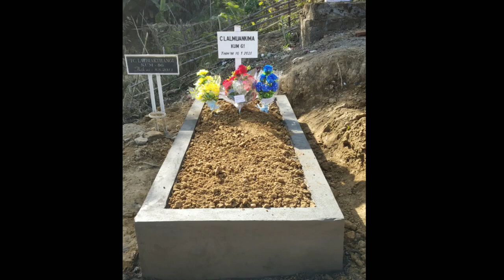C.Lalmuankima (1960-2021)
Dt. 16th January, 2021 Inrinni tlai dar 6 a min boralsan ta, ka Pa duhtak puala video clip kan buatsaih min lo thlirsak avangin lawmthu kan hrilh a che.

Kum 2020 May thla tawp lamah a hrawk a Cancer ani tih hmuh chhuah a ni a. A Cancer tih hmuh chhuah anih hnu hian Aizawl lamah treatment te la in vawi 6 an kal ani. June thla atangin Chemo a khai tan a. Chemo a khai zawh apiang hian kar khat vel bawr chu taksa chau ve deuhvin a awm a. Tichuan, a taksa te a chak that leh hnu ah Aizawl lamah Chemo khai turin an kal leh thin a.Chemo hi a vaiin cycle 4 a khai a ni.
November thla ah in hem turin Aizawl an kal leh a, hemi tum hian vawi 10 an hem a. An hem zawh hnu atang hian thil lem harsa a ti deuh hlek tan a, buhhawp te ei in, na em em pawh a nei lutuk lova, a thil ei a tlem tham tawh em avangin drip te a khai mai thin a. December 10 a ka nupui neih ni ah pawh min inkhawm pui in a tlangval em em a. A boral dawn ni pawh hian a tlangval em em a, pawn ah Ni lum te aiin, amah rawn kan tu te pawh veranda ah te kawm in tha takin hun a hmang a. Chutia harsatna em em pawh nei lova hun a hman lai chuan zanriah kan kil laiin Bathroom ah inthiar turin a lut a, tichuan internal bleeding a nei thut a,a hnu reilote ah min kalsan ta mai a ni.

Inrinni zan ah lumenpui a ni a, a tuk ni 17 January, 2021 Pathianni chhun dar 12 ah Zotlang Lunglei, Saron Veng thlanmual ah vuiliam a ni.

"Lungduh inthen a awm tawh lawng
Hmangaih ram nuam
Thlarau chawlhna ramah"